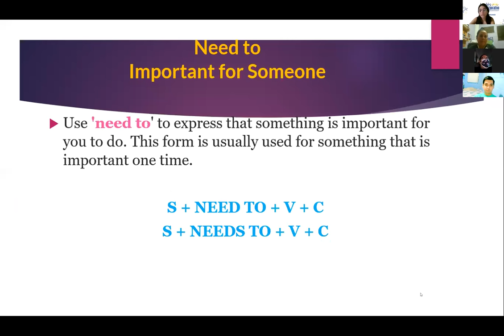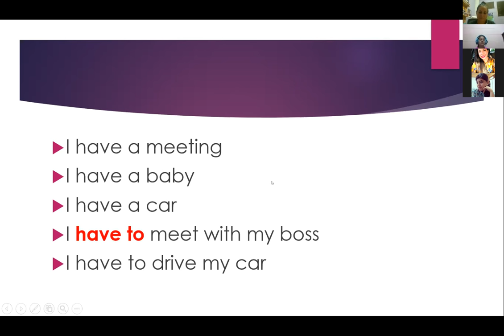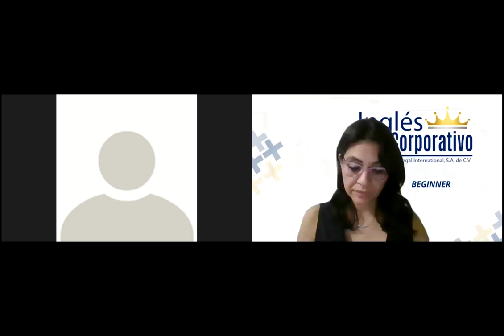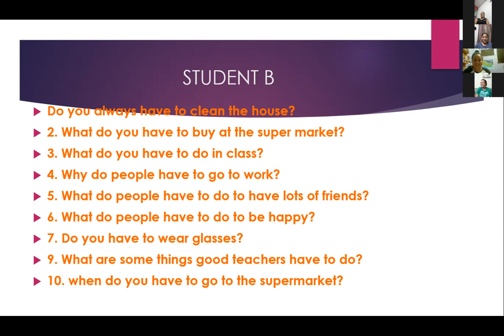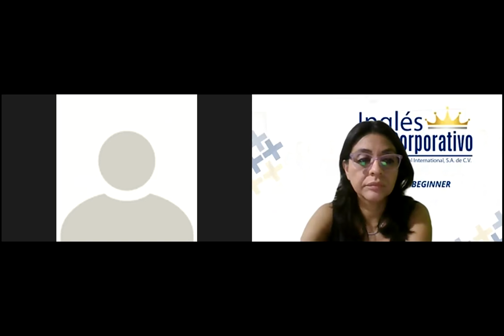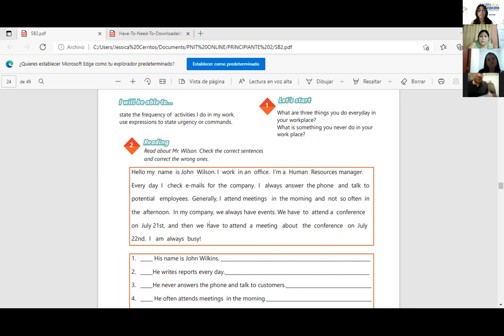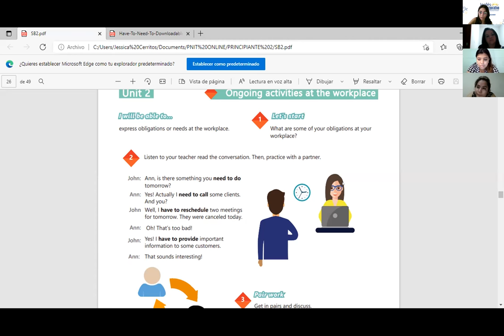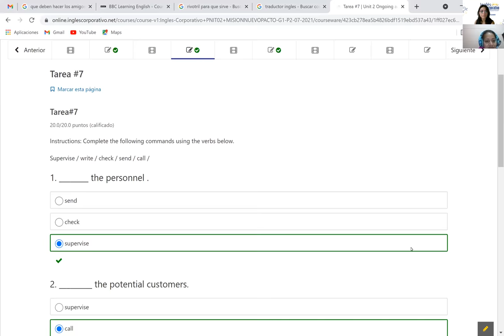Ingles Corporativo-Videoconferencia #9 Have to and need to practice